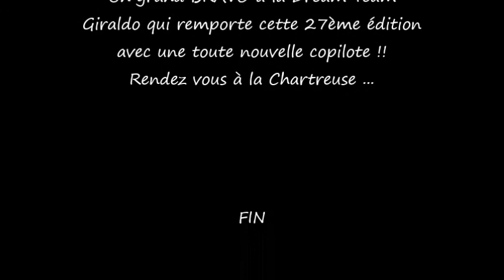27ème Rallye du Trièves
Vidéo de la 27ème édition du Rallye du Trièves avec la magnifique victoire de Michel Giraldo accompagné de sa nouvelle copilote de choc !!!
Si vous souhaitez photos ou vidéos n'hésitez pas, ce sera avec plaisir !!!